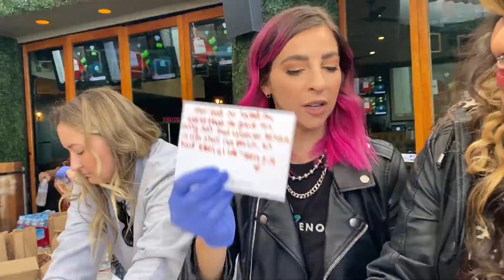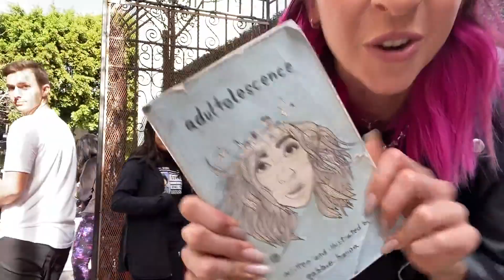My First M&G in YEARS!